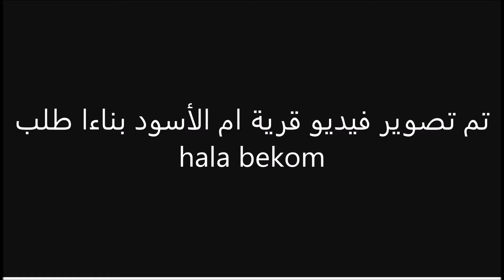(195) جولة ممتعة في ام الأسود - بدر الجديده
Umm Al-Aswad is one of the villages in the Badr Al-Jadida area, west of the Jordanian capital, Amman. It is characterized by a mountainous nature with coniferous bushes. Wikipedia

# Amman
# Visit Jordan
# Nebo Mountain
# Where to go in Jordan
 Free Zone
# We Go
احلى اردن اردنا
# احلى عاصمه في العالم
الأردن وفلسطين
المنطقة الحرة
Jordan Air Balloon Festival